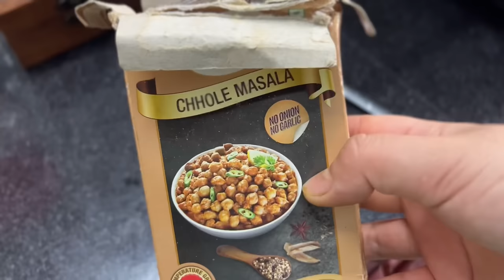Heart to heart talk😊Til Pork in my style🤤leftover Dal Paratha🥕Pork Fry😋Unboxing Kitchen Finds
The astrologer who solved all my financial issues is on Astrotalk.